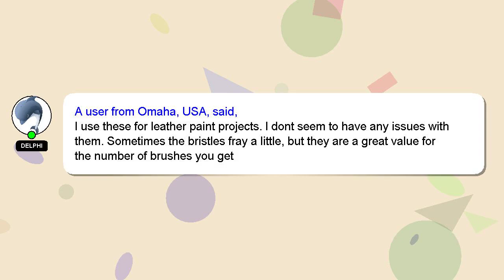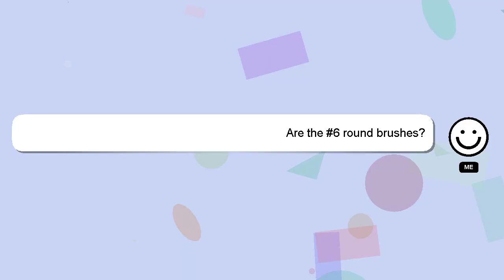100Pcs Small Paint Brushes Bulk, Anezus Flat Top Acrylic Paint Brushes Classroom Brush for Ki Review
100Pcs Small Paint Brushes Bulk, Anezus Flat Top Acrylic Paint Brushes Classroom Brush for Kids Min
3MigPof

100Pcs Small Paint Brushes Bulk, Anezus Flat Top Acrylic Paint Brushes Classroom Brush for Kids Min Amazon Product Review

This video will show you amazon product Amazon USA reviews form people who have actually used it, and share theri experience about this Amazon product from USA Acrylic Bulk, Kids Small for Flat Classroom Anezus Brushes Paint 100Pcs Min Paint Top Brushes Brush. Disclaimer: The information in this video is shown as is without any modification after carefully taking from the public forums.100Pcs Small Paint Brushes Bulk, Anezus Flat Top Acrylic Paint Brushes Classroom Brush for Kids Min Affiliate Notice: There is no additional cost to you if you use the linked affiliate link. You won't pay more for this. We included some user reviews and media from the link, so creadits to the link provided and Amazon.com, we have taken feedbacks from the people who have tried the product in this video to make it more informative. A Best Buy with Proper Comparision Paint Kids Brush Classroom Bulk, Brushes Paint Anezus Brushes 100Pcs Flat Acrylic for Min Top Small Amazon.com product Buy quality. 100PcsSmallPaintBrushesBulk,AnezusFlatTopAcrylicPaintBrushesClassroomBrushforKidsMin
[ Amazon Product Review : 100Pcs Small Paint Brushes Bulk, Anezus Flat Top Acrylic Paint Brushes Classroom Brush for Kids Min ]